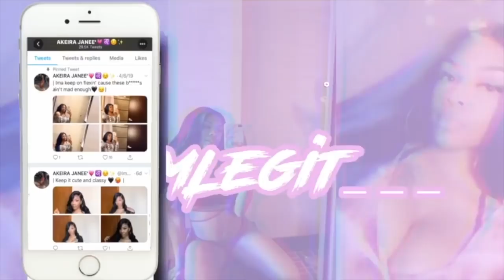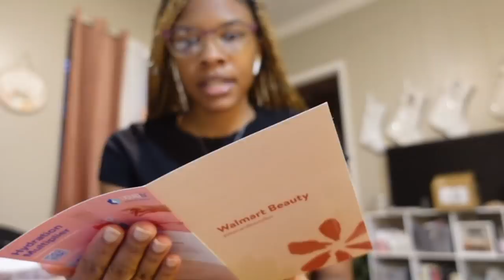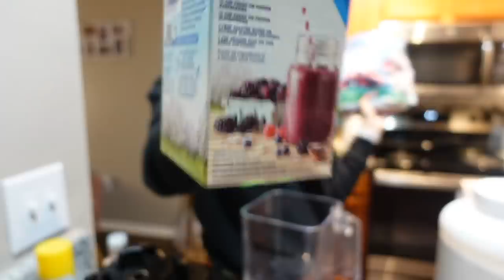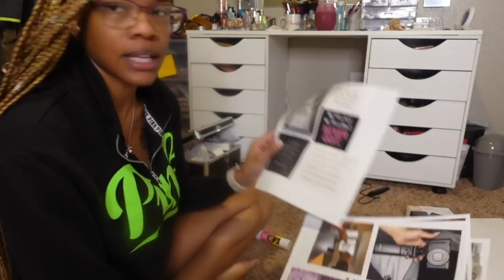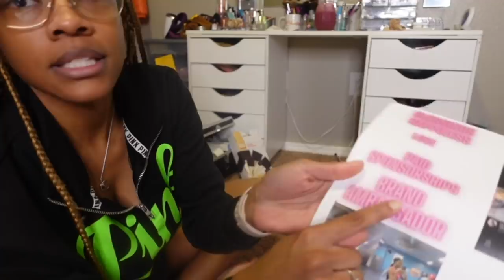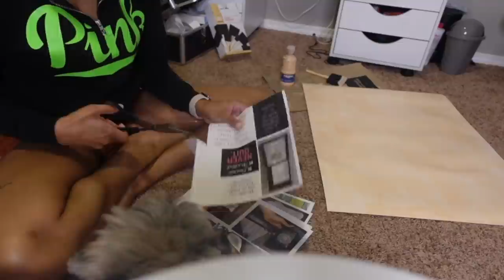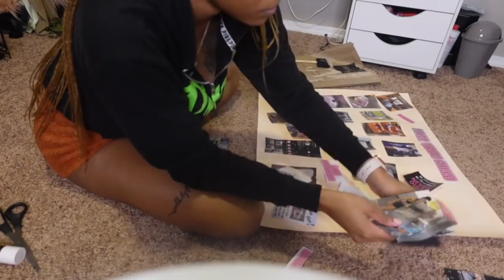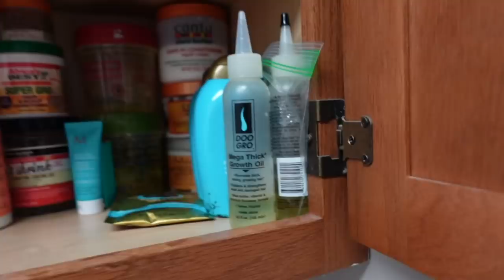KUWAJ: New Years Date Night🥂, Making my vision board👏🏽, + Ride around w/ me🖤| Akeira Janee’